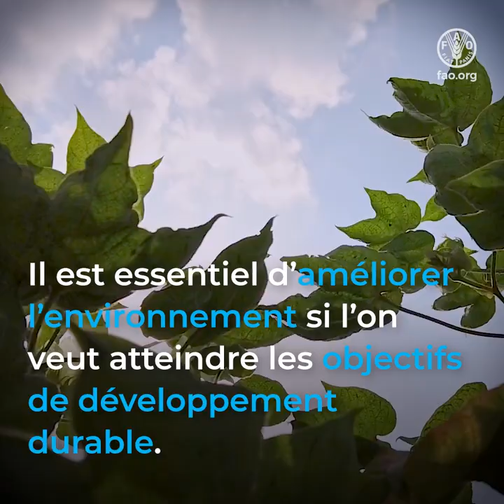Achieving a better environment in Asia-Pacific through green and climate resilient agriculture sq FR